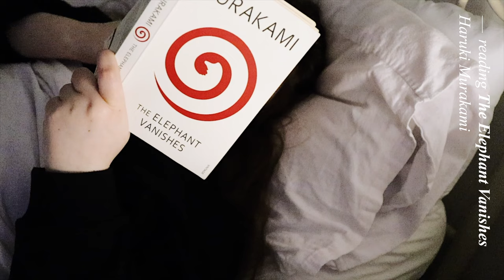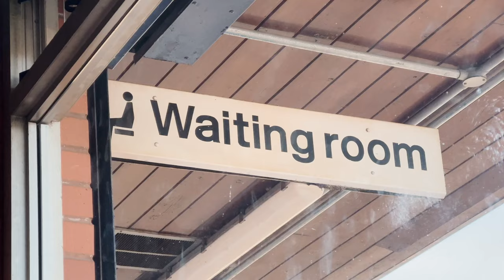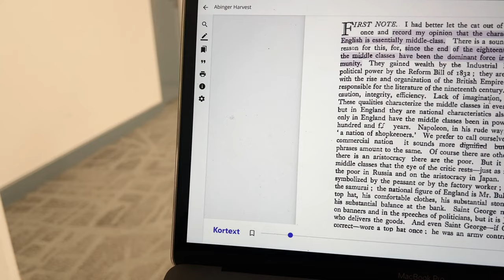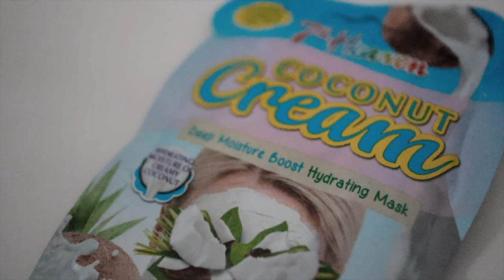uni vlog 💌 | a new semester, lectures and self-care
finally getting my life together…

Fonts - Milk and Wild, Times New Roman, Roboto